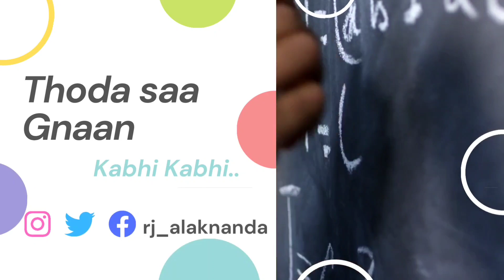We are back with a Good News!